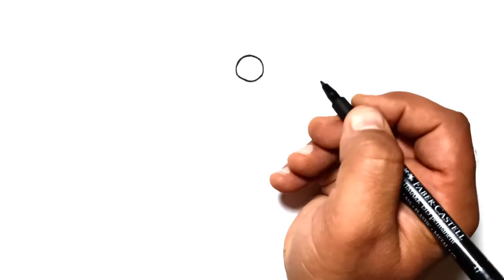how to draw Regis Gilben from clarence cartoon step by step